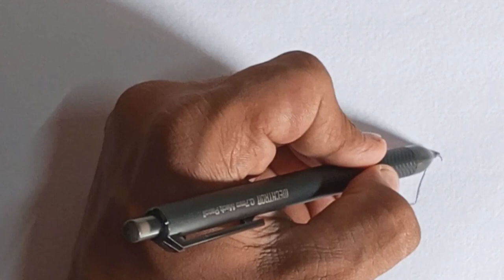Easy Car Drawing Step by Step